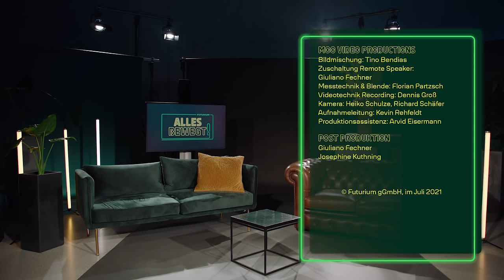Alles bewegt! CO2-frei bis 2045 - Canzler & Kalmbach reden über Mobilität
Gemeinsam mit unseren Gästen geht unser Moderationsduo Canzler & Kalmbach auf die Suche nach der Mobilität von morgen. In Folge #1 ist der Erfinder des ökologischen Fußabdrucks Matthis Wackernagel zu Gast. Mit ihm geht es um die Basics in Sachen klimaneutrale Mobilität.

Unser erstes Thema der YouTube-Serie: CO2-frei bis 2045. Das bedeutet: bis dahin klimaneutral unterwegs sein. Wie gehen wir also den Änderungsbedarf bei der Mobilität und die Herausforderung Klimawandel im Jahr 2021 an? Wie weit sind wir schon, und was sind die großen Handlungsfelder? Dazu sprechen Canzler & Kalmbach mit Mathis Wackernagel vom Global Footprint Network. Er gilt als Vordenker im Bereich Nachhaltigkeit und entwickelte gemeinsam mit William Rees das Konzept des Ökologischen Fußabdrucks.

Der Gast des Abends:
Mathis Wackernagel, Global Footprint Network

Die Hosts:
Dr. habil. Weert Canzler, Mobilitätsforscher am Wissenschaftszentrum Berlin für Sozialforschung und Dr. Karena Kalmbach, Leiterin Strategie & Inhalte im Futurium und Expertin für Umwelt- und Technikgeschichte.

Alles bewegt! Von Juli 2021 bis März 2022 gibt‘s jeden Monat eine neue Folge auf YouTube.com/Futurium. Auch mit Untertiteln in Einfacher Sprache verfügbar.

Über die YouTube-Serie:
Wie können wir Mobilität in Zukunft nachhaltiger und gerechter gestalten? Mit dieser Frage laden wir euch in unsere Gesprächsreihe ein. Gemeinsam mit unseren Gästen geht das Moderationsduo Canzler & Kalmbach auf die Suche nach der Mobilität von morgen. Wir reisen mit ihnen quer durch die Vielfalt der Mobilitätsthemen. Alles bewegt! ist eine Reihe mit unmittelbaren Einblicken in die Forschung, konkreten Impulsen für das Leben im Heute und voller „bewegender“ Überraschungen.

Über uns: Das Futurium ist ein Haus der Zukünfte. Hier dreht sich alles um die Frage: Wie wollen wir leben? In der Ausstellung können Besucher*innen viele mögliche Zukünfte entdecken, im Forum gemeinsam diskutieren und im Futurium Lab eigene Ideen ausprobieren.